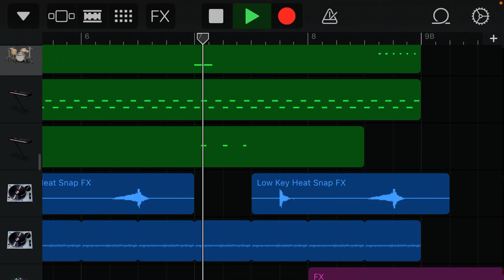Sounds on”.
BGM for 47secs 🥁🪗🎧
Own musical on iGarage Bands